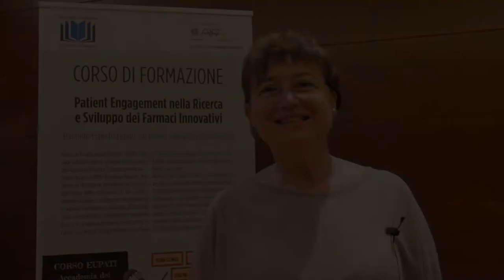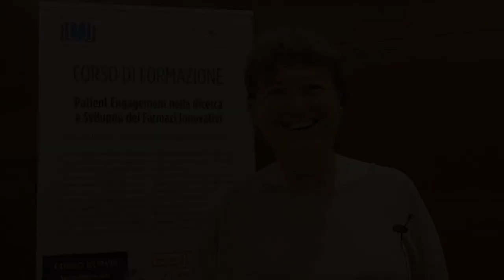Antonella Romanini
studente corso "Patient Engagement nella Ricerca e Sviluppo dei Farmaci Innovativi